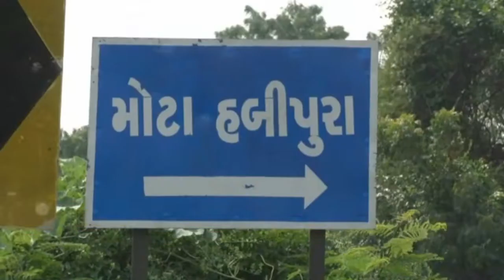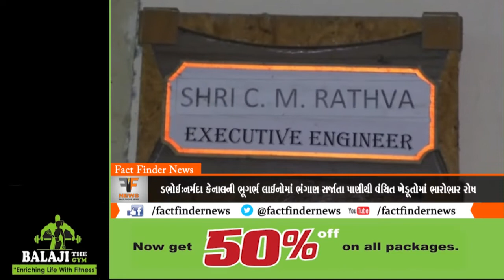ડભોઈ:નર્મદા કેનાલની ભૂગર્ભ લાઈનોમાં ભંગાણ સર્જાતા પાણીથી વંચિત ખેડૂતોમાં ભારોભાર રોષ